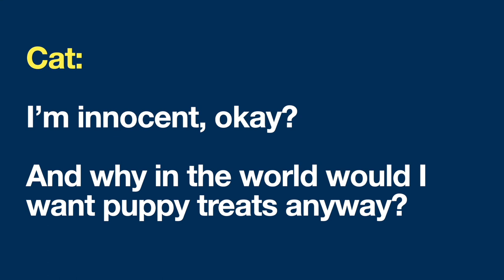Why Does the Cat Always Get the Blame? (Puzzle Puppy by Erik Whitehill)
Practice track for Why Does the Cat Always Get the Blame from Puzzle Puppy (Cat + Everyone)